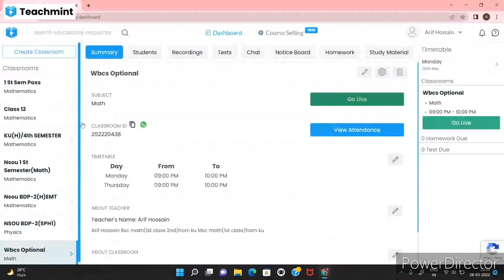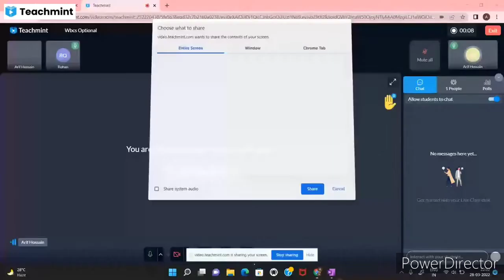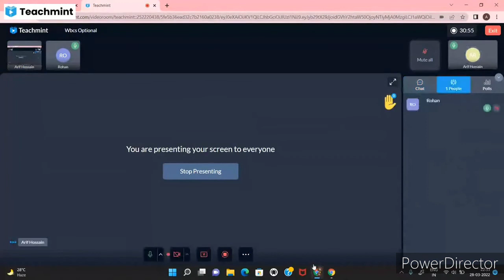Wbcs optional math online class/real number/real analysis/Archimedean properties of R/math series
my book solutions:-

quaries:-
1)wbcs optional math online class
2)wbcs optional math note
3)wbcs optional paper 1
4)wbcs optional math real analysis
5)real numbers
6)archimedean properties of R
7)density properties of R
8)bonded set
9)supremum and infrimum